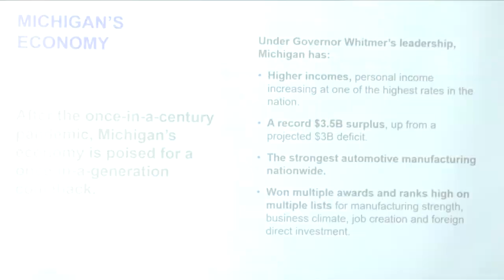mi new economy